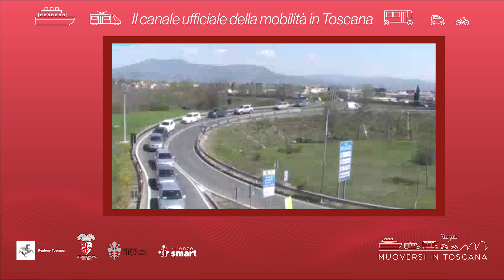Muoversi in Toscana - Edizione delle 18.30 del 29 luglio 2024